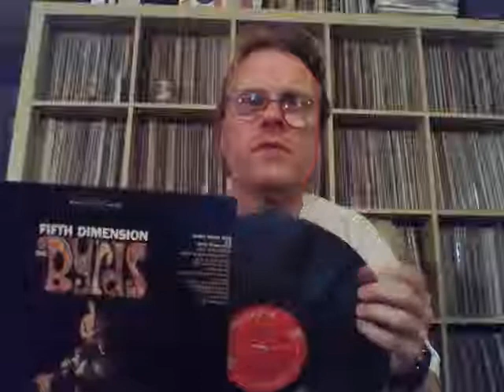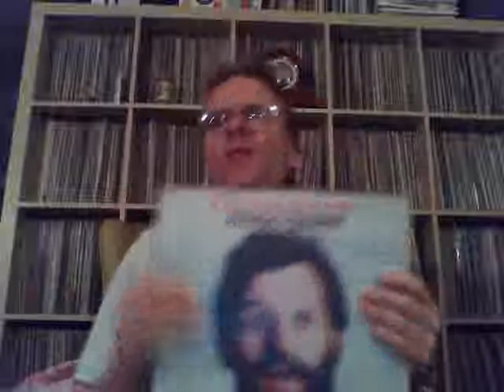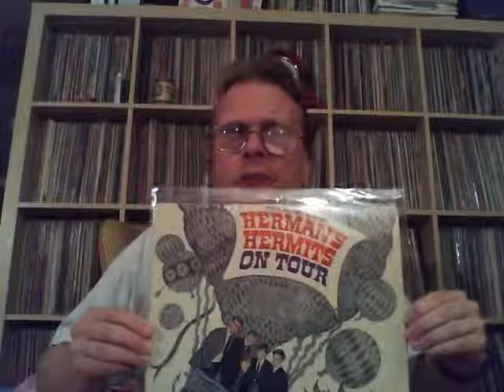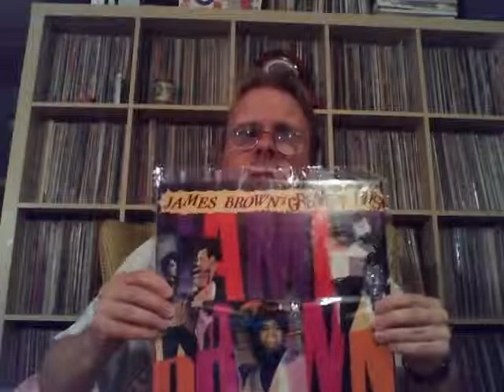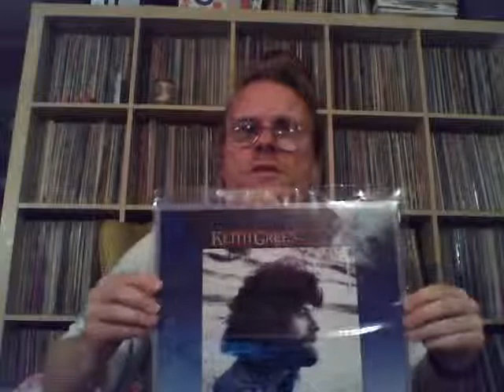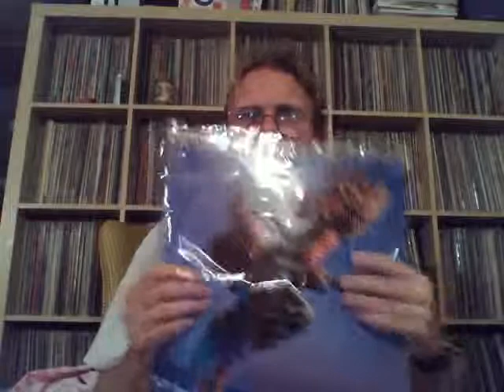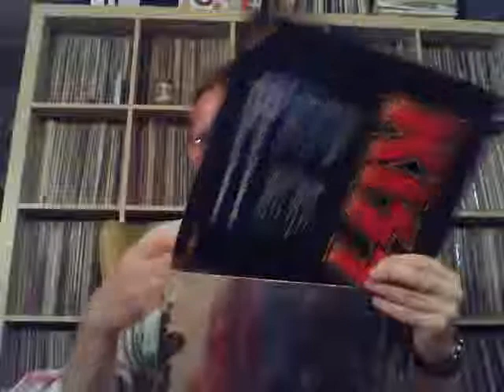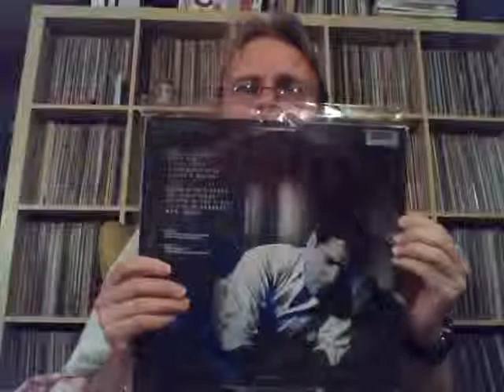VC APRIL VINYL FINDS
Hey VC I'm sorry this one is alittle long but I needed to just get it done and overwith while I'm feeling up to it.  Lots of neet stuff in this pile.  Thank you so much for taking the time to watch it..